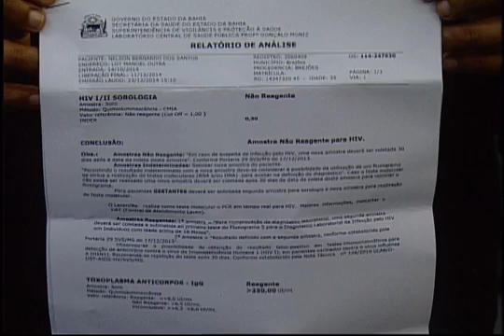Milagre - Bispo Roberto - 21/04/2015 - Livre das dores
Milagre - Bispo Roberto - Terça feira - 21/04/2015 - Livre das dores